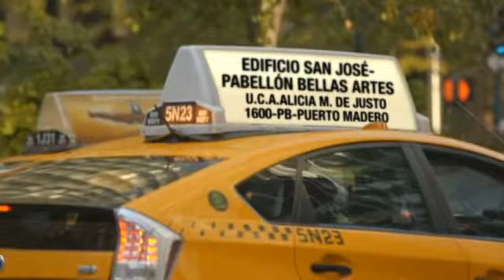Prudencio Hernandez de New York a Buenos Aires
Artista plástico internacional presenta en Buenos Aires su nueva producción de Abstractos reconocidos en New York.